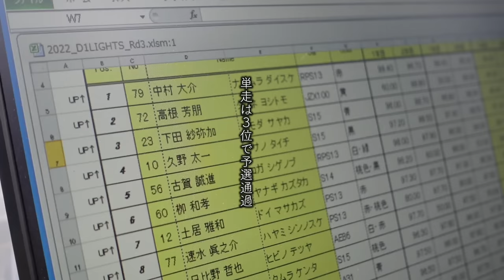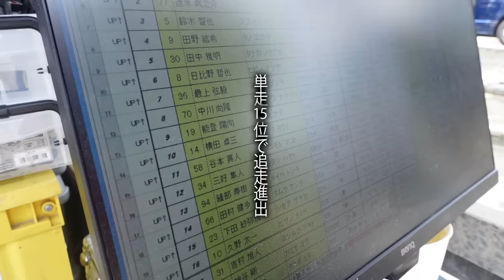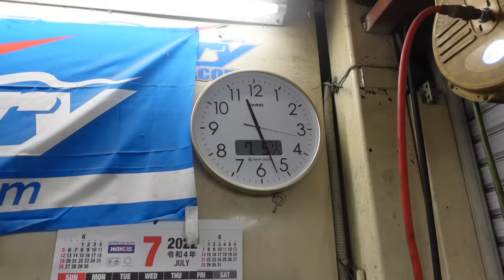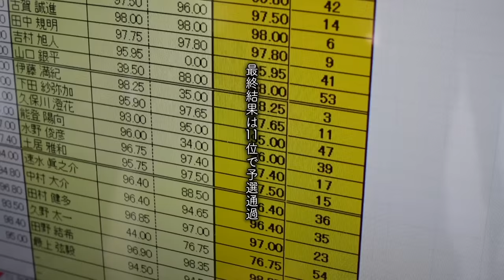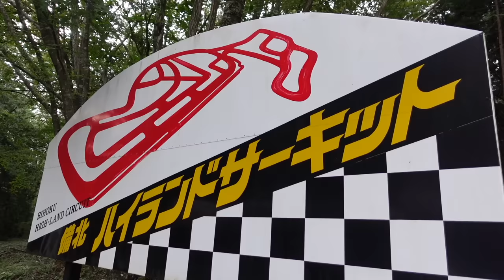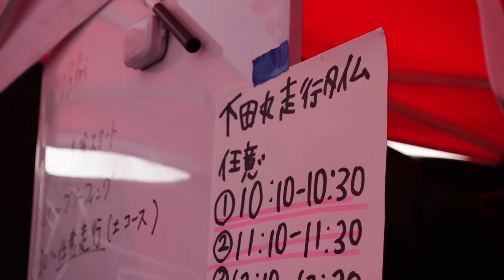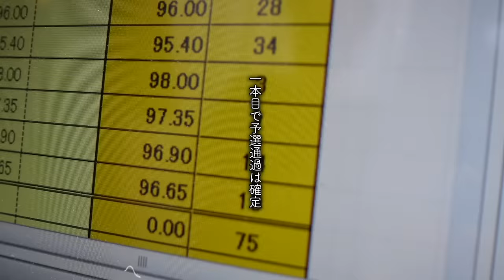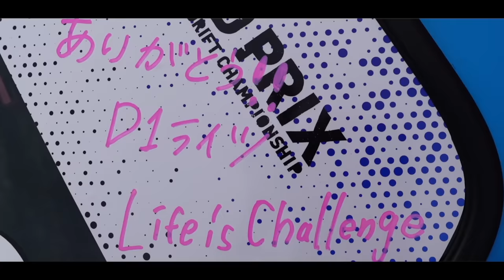【総再生160万回】サヤカ最後の戦い！D1ライツを振り返る【 2022 D1LIGHTS ドリフト 下田紗弥加 ドキュメンタリー 】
2022 D1LIGHTS
サヤカのドキュメンタリー総集編！！

Rd1.2  つくるまサーキット(栃木県) / 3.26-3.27
Rd3.4  名阪サーキット(奈良県)  / 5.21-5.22
Rd5.6  日光サーキット(栃木県)  / 7.9-7.10
Rd7.8  備北サーキット(岡山県) / 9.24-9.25

＃23 下田紗弥加 -Shimoda Sayaka-
【car】Mercury 大昌カラー サヤカSPL
【Team】Mercury 車楽人 VALINO

Sayaka.Shimoda ー下田紗弥加ー

◾️車楽人 HYPER DRIVE SCHOOL
ーSharakujinn HYPER DRIVE SCHOOLー

◾️マーキュリーエンタープライズ
ーMercury Enterpriseー

◾️VALINO
ーVALINO TIREー

◾️ファーストガレージ
ーFirst garageー

◾️東京自動車大学校
ーTAUSー

◾️群馬自動車大学校
ーGAUSー

◾️TAKUMI モーターオイル
ーAKTJAPANー

◾️洗車のジャバ
ーCarWash JAVAー

◾️サーキットハワイ
ーCircuit Hawaiiー
⇨ (coming soon)

◾️チャイセージ
ーCHISAGEー
⇨ (coming soon)

◾️峠の釜めし 荻野屋
ーOGINOYAー

◾️Neuinteresse
ーNOI JAPANー

◾️TONE
ーTONE TOOLSー

◾️ヨシノ自動車
ーYOSHINO  MOTORSー

◾️株式会社 湯浅
ーYUASAー

◾️LAILE
ーLAILE Beatrushー

◾️freem
ーFreem  Motorsport Japanー

◾️WONDER
ーCAR MODIFY WONDERー

◾️D'z GARAGE
ーRACINGCAFE DZGARAGEー

◾️美･Style
ーTotal Beauty & Healing Salonー

◾️LINK ECU
ーLINK JAPANー

◾️FNAT’Z
ーEngine tuningー
⇨FNATZ Professional Garage

◾️GCG
ーgcg turboー

◾️intel
ーintel coreー

◾️小倉クラッチ
ーORCー

◾️CARX
ーCarX Drift Racing Onlineー

◾️ピップ
ーPIP Japanー

◾️大昌カラー
ーDaisho colorー

◾️D-MAX
ーCarparts DMAXー

◾️BRIDE
ーHolding monsterー

◾️AZUL by moussy
ーBaroque  Japan Limitedー